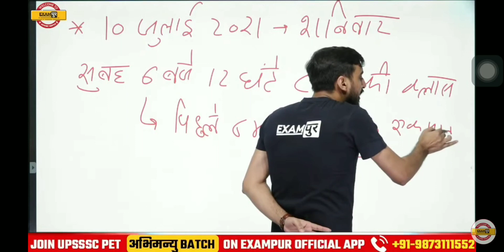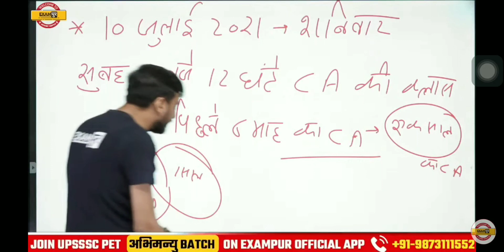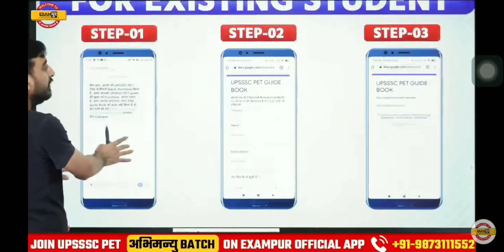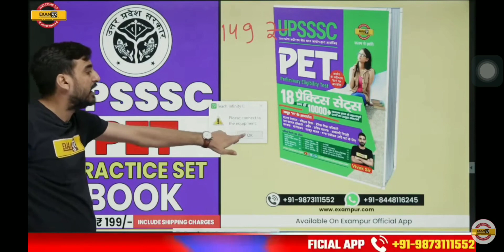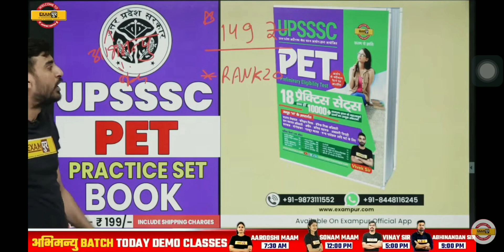"UPSSSC PET"/लेखपाल। आज की सबसे बड़ी "घोषणा"|गलती से भी देखना मत भूलना